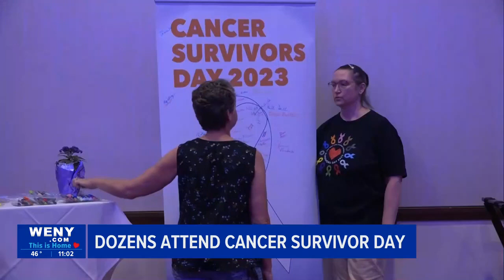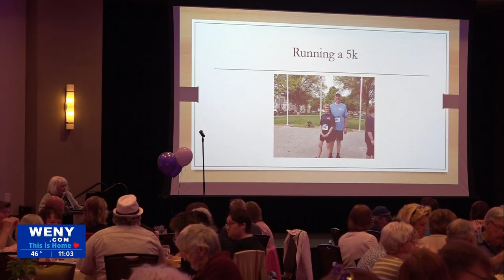Cancer Survivor Day honors survivors and those undergoing treatment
On Sunday afternoon, the Guthrie Cancer Center hosted its Cancer Survivor Day at the Tioga Downs Event Center. The event was a way to celebrate and honor those who had cancer or are currently going through cancer treatments.